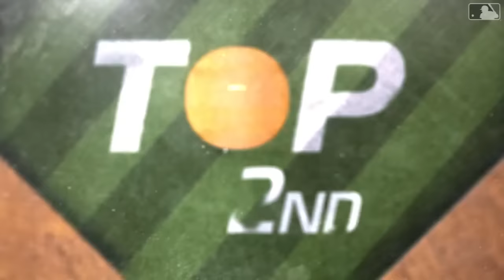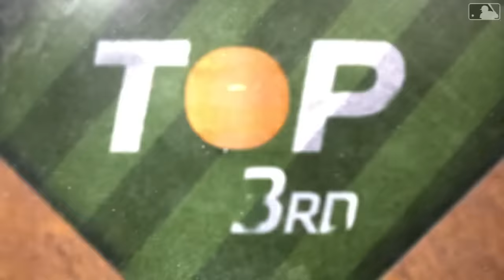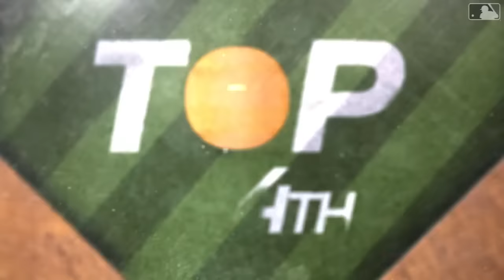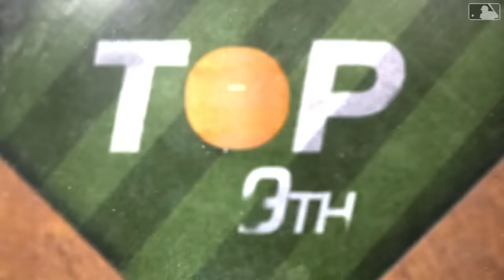Cardinals vs. A's Game Highlights (4/17/24) | MLB Highlights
Cardinals vs. A's full game highlights from 4/17/24